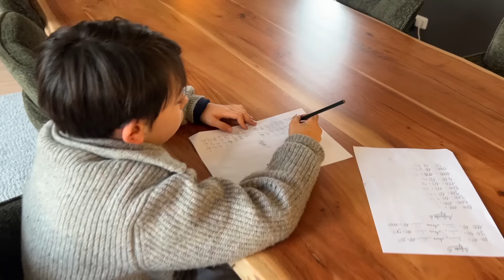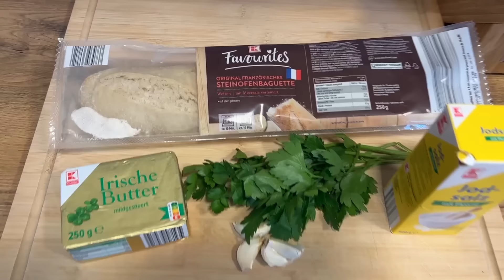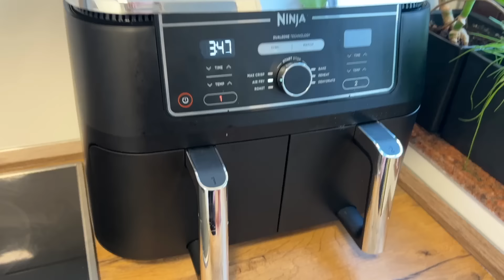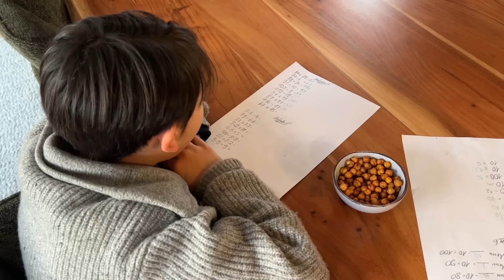SNACK Hacks aus dem Airfryer | Tipps , Tricks & schnelle Rezepte für die Familie | mamiblock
Kindgerechte Snacks und schnelle Rezepte aus dem Airfryer für die ganze Familie. So langsam werde ich ein Fan von der Heißluftfriteuse. Meine ersten Versuche: Alle gelungen 😋

Unserer Airfryer➡️
Einlagen:
Ofenform Omelette ➡️

SNACKS AUS DEM VIDEO
Knuspige Pommes:
Kartoffeln oin Pommesform schneiden und die Stärke gut abwaschen. Trockentupfen und mit Olivenöl, Salz und Pfeffer würzen. In einer Schicht in die Heißluftfriteuse geben und bei 200Grad ca. 10min knusprig werden lassen. Dabei immer mal wieder den Korb rausziehen und durchschütteln.

Omelette:
Eier und klein geschnittenes Gemüse (Paprika, Zwiebeln, Mais etc) sowie geriebenen Käse, Salz und Pfeffer miteinander vermischen und ca. 12min bei 200C im Airfryer ausbacken.

Spiegelei-Toasties:
2 Toastiehälften in den Korb der Heißluftfriteuse legen und die Ränder mit geriebenen Käse bestreuen. In die Mulden je ein kleines Ei reinschlagen und bei 200Grad ca. 12min fertig backen lassen. Dann mit Salz und Pfeffer würzen.

Kichererbsen-Snack:
Dose Kichererbsen im Sieb gut abspülen und trocken tupfen. Mit Olivenöl, Salz, Knoblauchpulver und Paprikapulver gut würzen und für 200Grad ca. 15min in den Airfryer geben.

Frittierte Pilze:
1 Schälchen trockene(!) und geputzte Pilze mit 3 EL Olivenöl Übernetzen. Dann in einer Schüssel in einer Mischung aus 1 TL Salz, 1/2 TL Pfeffer, 1 TL Knoblauchpulver, 1TL Zwiebelpulver, 1EL Mehl und 1EL Maisstärke mischen. Bei 200Grad 15min in den Airfryer geben.

Knochblauch-Butter-Brotsticks:
Baguette in Stick schneiden und in einer Mischung aus 120g geschmolzener Butter, 1-2TL Salz, 4 Knoblauchzehen, 2 EL gehackter Petersilie durchmischen. Ca 8min bei 180Grad im Airfryer goldgelb backen. Dabei immer mal wieder den Korb schütteln.

Impressum
mamiblock UG (haftungsbeschränkt)
Rödingsmarkt 9
20459 Hamburg